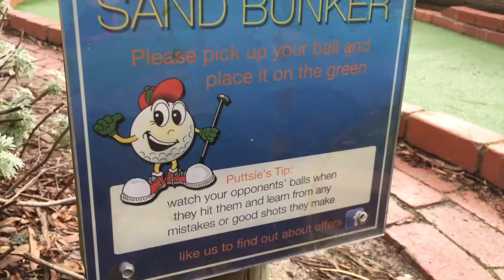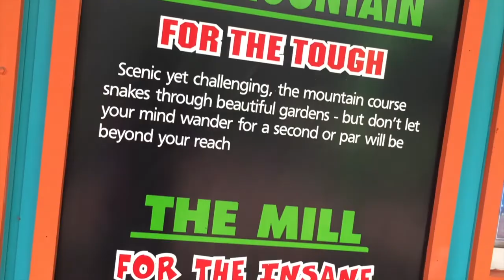Singles Minigolf Bellarine Peninsula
Singles can meet up and play mini-golf on the Bellarine Peninsula with ORGANIC FUSIONS.
Watch this video to see the two awesome mini-golf courses.
To join us at an event, please book yourself a ticket!
Log into and view the upcoming events.
Access is for members only.